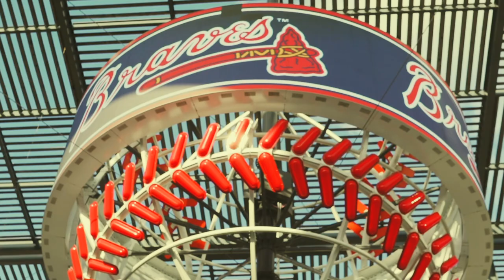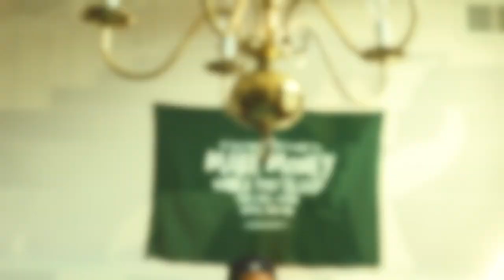SyaFromDaAve- Road To The Riches(Official Music Video) Shot by